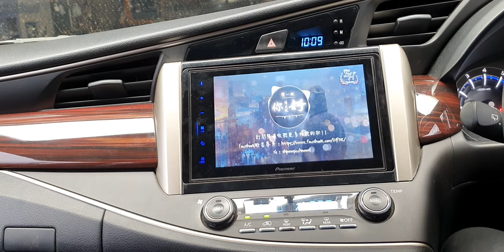Innova Reborn upgrade Amplifier DSP CrossFire TIOxs 💚💚💚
keren abis...PERFORMANCE MAXX...💚💚💚